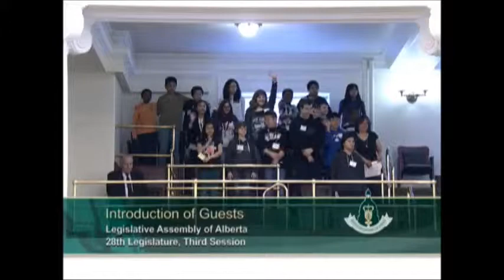March 16th 2015 Introduction of John A McDougall School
Laurie introduces John A McDougall school from the Fabulous Constituency of Edmonton-Centre.